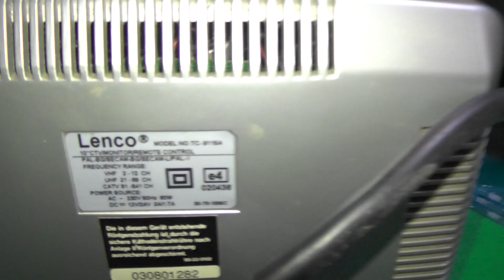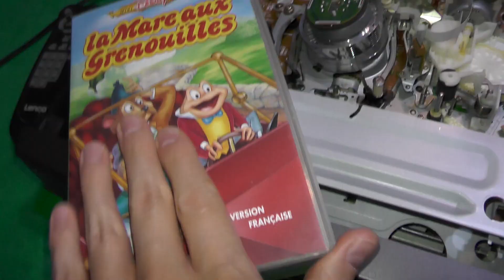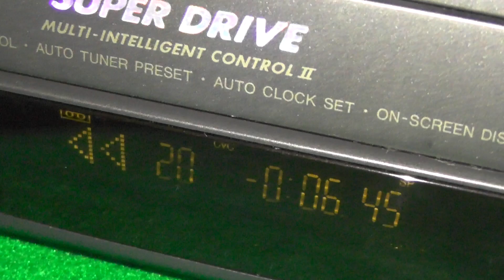Panasonic NV-SD430 (garage sale find) noisy mechanism ??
If you have an idea for the noises, please let me know.
i will disassemble it one day

vhs, vcr, cassette player, cassette recorder, panasonic super drive, omnivision, z mechanism